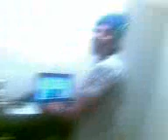Manos Torpes en Casa de Daniel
Otra vez aqui el quesque SKATO/GRUNCHERO (mmju) ahora influenciado por  el alcohol y el duende movistar.